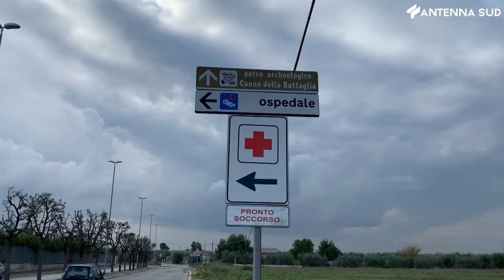9 febbraio 2021 - Sanità Bat, meno liste d'attesa